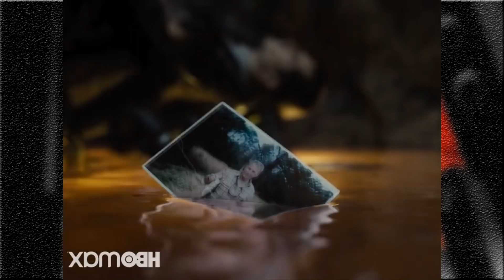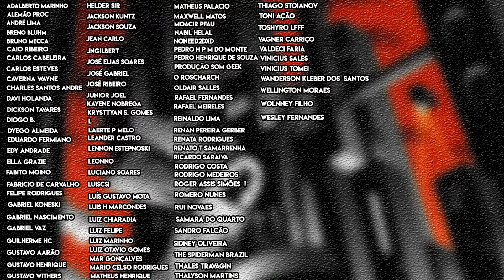TRAILER DO SNYDERCUT - ANÁLISE COMPLETA | Liga da Justiça do Zack Snyder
E CHEGOU! o Trailer da Liga da Justiça do Zack Snyder está entre nós e a galera está pirando com ele.

Vamos dar uma olhada em todos os momentos do trailer, fazer uma análise completa das cenas que aparecem nele e dizer qual foi o sentimento com o que podemos esperar então do snydercut.

Será que as nossas expectativas foram atendidas? Os teasers ajudaram ou pioram a recepção do trailer.

Valeu!